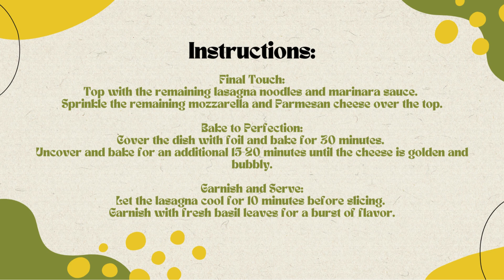Free Garden-Fresh Vegetable Lasagna Recipe 🌽🍅🍆Free Ebooks +Healing Frequency🎵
Introduction:
Dive into the wholesome goodness of our Garden-Fresh Vegetable Lasagna—a colorful medley of veggies nestled between layers of luscious cheese and pasta! 🌽🍅🍆
Ingredients:

9 lasagna noodles, cooked and drained
2 cups ricotta cheese
1 egg, beaten
3 cups shredded mozzarella cheese
1 cup grated Parmesan cheese
1 zucchini, thinly sliced
1 yellow squash, thinly sliced
1 eggplant, thinly sliced
1 red bell pepper, thinly sliced
1 yellow bell pepper, thinly sliced
1 carrot, julienned
4 cups spinach, chopped
3 cups marinara sauce
2 teaspoons dried oregano
Salt and black pepper to taste
Fresh basil leaves for garnish

Instructions:

Prepare the Veggies:

Sauté the zucchini, yellow squash, eggplant, bell peppers, and carrots in olive oil until tender. Add chopped spinach and cook until wilted. Season with salt, black pepper, and dried oregano.

Cheesy Bliss:

In a bowl, combine ricotta cheese, beaten egg, and a cup of mozzarella. Mix well.

Assemble the Layers:

Preheat the oven to 375°F (190°C). In a 9x13-inch baking dish, spread a thin layer of marinara sauce. Place three lasagna noodles on top. Add half of the ricotta mixture, followed by a generous portion of sautéed veggies. Repeat for a second layer.

Final Touch:

Top with the remaining lasagna noodles and marinara sauce. Sprinkle the remaining mozzarella and Parmesan cheese over the top.

Bake to Perfection:

Cover the dish with foil and bake for 30 minutes. Uncover and bake for an additional 15-20 minutes until the cheese is golden and bubbly.